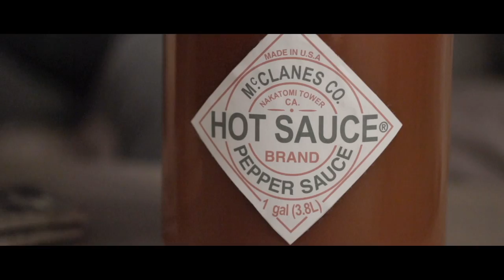Saucy Lover (Ooh La La Records Video Artist Series)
Ooh La La Records: Video Artist Series #18

This song felt like an odd love story and was the inspiration for making the protagonist an inanimate object. The boy, now a man, lives with his best friend (hot sauce). All is well until there is competition for his affection.

Produced by Robotic Raptor
Starring Brent Michael DiRoma and Merissa Czyz
Directed by Erick Fix
Producers: Justin D. Wright, Will Clark, Erick Fix
Director of Photography: Michael Herbert
Art Director: Will Clark
Featuring "More [And More]" by Tropic of Pisces